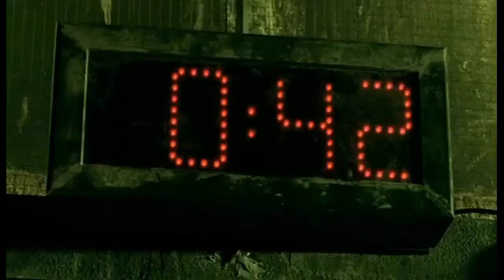DARK THE KEEPER "Cynicism" (2018) Music video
Taken from the album "Mud And Abomination"